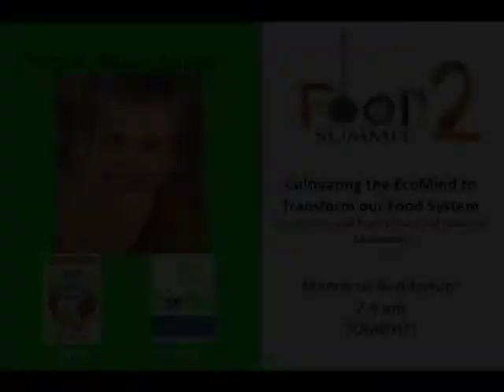Frances Moore Lappé: Welcoming Remarks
Frances Moore Lappé's welcoming remarks at Stanford's Food Summit.